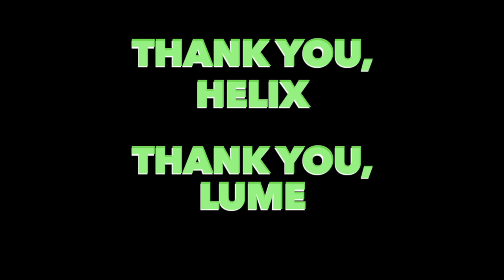The Daily Beans | For Matthew (feat. Jon Cryer)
Today, in the Hot Notes: the Lewiston Maine mass shooter was found dead with two apparent self-inflicted gunshot wounds to the head this weekend; another mass shooting in Miami killing two and injuring 18 others took place at a crowded Halloween party; more disturbing details emerge about Republican House speaker Mike Johnson as he decides NOT to fund Ukraine; the Department of Justice recommends a ten-year sentence for Trump State Department appointee Federico Klein; Donald Trump and all three of his adult children are set to testify in the NY civil fraud trial; an audit is underway into the $19K imaginary lectern purchased by Governor Sarah Huckabee-Sanders; plus Allison delivers your Good News.
Dana is out and about.

How We Win The House 2024!

Dr. Allison Gill
Follow Mueller, She Wrote on Post

Have some good news; a confession; or a correction?
Good News & Confessions - The Daily Beans